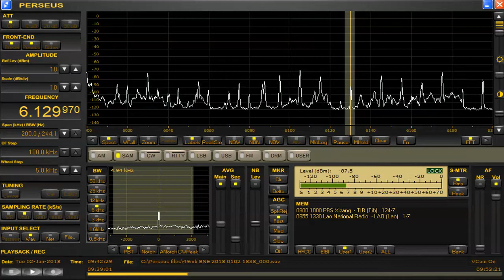memo 6129 97 kHz Jan 02,2018 0940 UTC